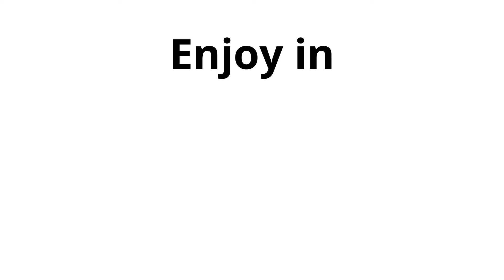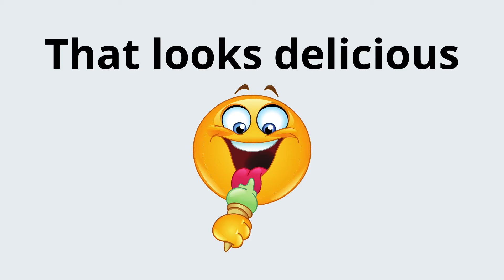It’s Getting Hot in Here. Hurry Before it Melts!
Enjoy this special treat on a very hot summer day.

➤ Snail Mail - Coming Soon

Skyline by Anno Domini Beats
YouTube Audio Content Library